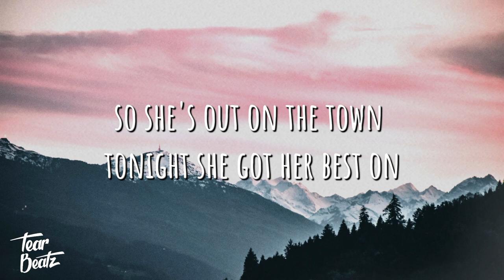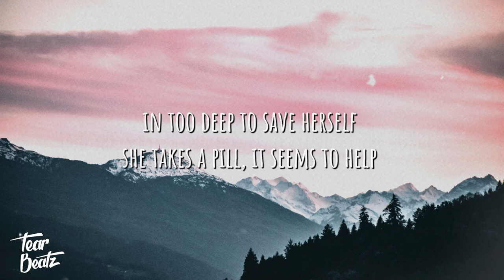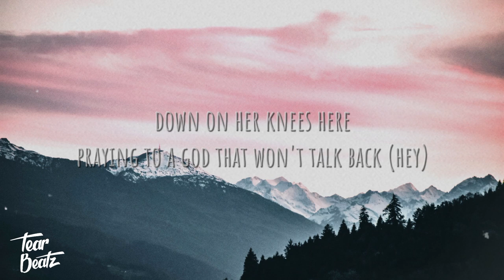Mr Probz - Praying To A God (Gianni Marino Remix) Lyrics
T e a r B e a t z z